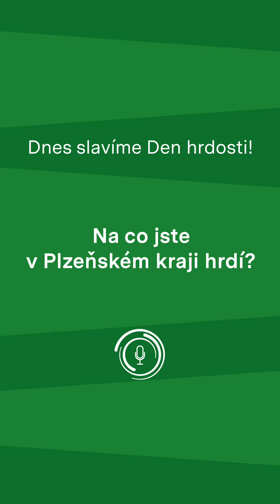ANKETA: Na co jste v Plzeňském kraji hrdí?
Dnes je celosvětový Den hrdosti. U této příležitosti jsme se vás ptali, na co jste v Plzeňském kraji hrdí. Co byste odpověděli vy? Napište nám to do komentáře.